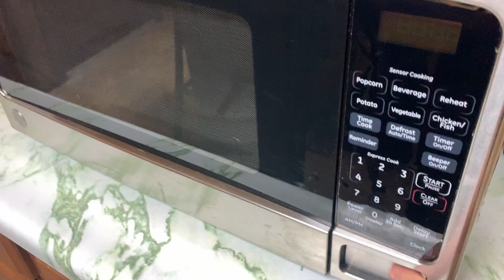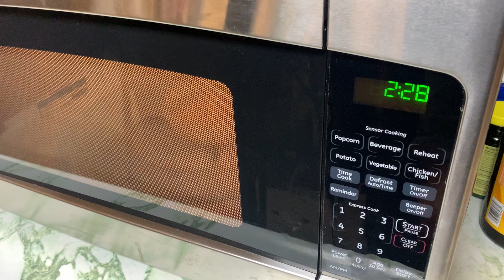Making Fancy INSTANT RAMEN?!?!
Sprouse up your instant noodles! If you don’t like salmon, you can use any kind of fish you have!

           HHH
         H        H
       H             H
       H    O      H     H
  ===              H   H   H
       HH       HHHH      H
     H                              H
  H                      H        H
  H        HHHHH          H
   H                            H
      HHHHHHHHHH
Don't settle for boring ramen!